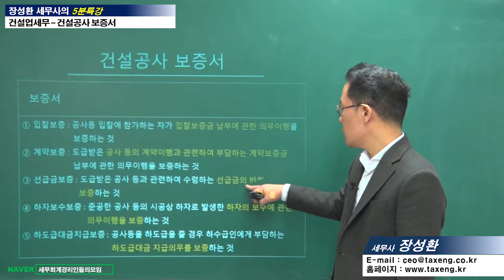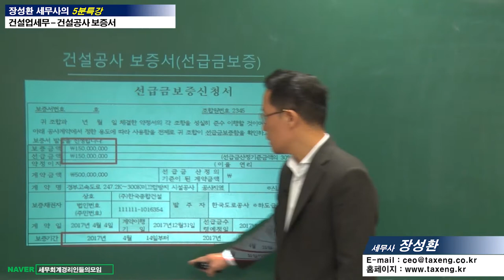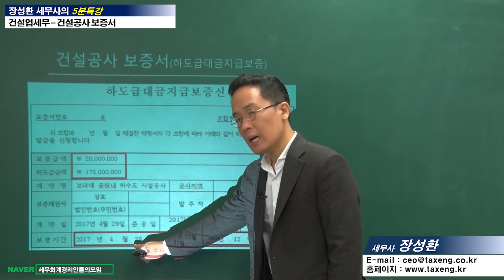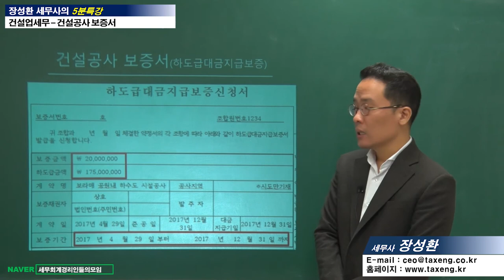#15 [건설업세무 5분특강] 건설공사와 관련하여 자주 발급하는 보증서는 어떤것인가요? [장성환 세무사의 5분특강]